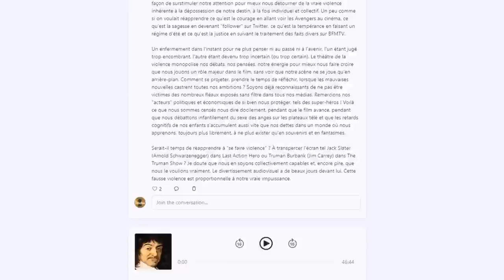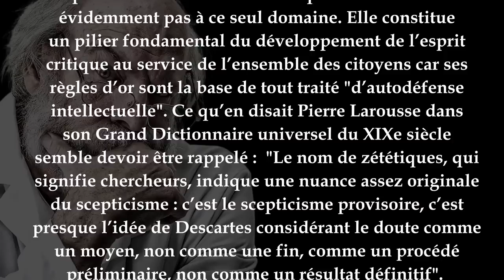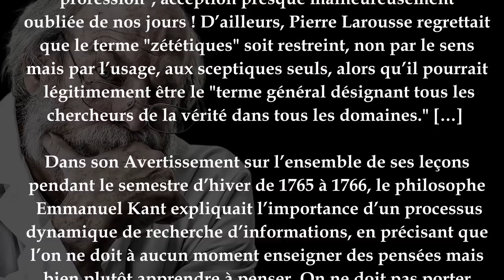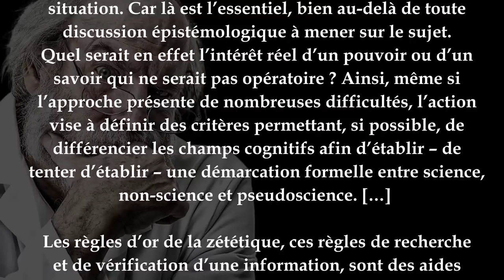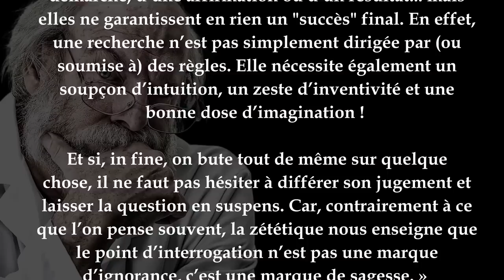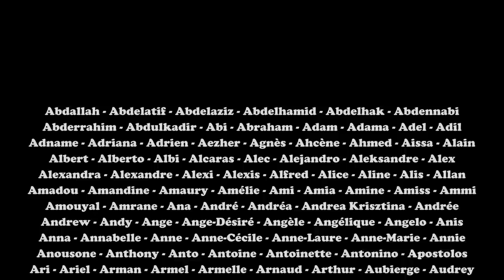QU'EST-CE QUE LA ZÉTÉTIQUE ?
📏 Fondée par Henri Broch dans les années 80, la zététique se définit comme l’« art du doute ». Son objectif est de promouvoir l’esprit critique et la démarche scientifique dans l’approche des phénomènes paranormaux et des pseudosciences. Plus fondamentalement, il s’agit d’un ensemble d’outils méthodologiques visant à distinguer croyance et connaissance. Dans cet épisode, nous chercherons à définir les principes de la zététique, mais aussi de la méthode scientifique, afin de mieux cerner son intérêt, son champ d’application et ses limites.

▶️ Henri Broch - "Comment déjouer les pièges de l’information, ou Les règles d'or de la zététique"

Sommaire :

00:00 - Introduction
00:17 - La zététique est l'art du doute
06:52 - La zététique n'est pas le scepticisme grec
09:24 - Le doute cartésien
12:30 - De quoi doutent les zététiciens ?
17:32 - Matérialisme et rationalisme
29:36 - Les limites du matérialisme et du rationalisme
37:13 - Le consensus scientifique
43:22 - L'intérêt de l'approche scientifique
46:22 - Les trois étapes de la méthode scientifique
54:48 - Reproductibilité et réfutabilité
59:07 - Les biais cognitifs
1:05:38 - Ce que n'est pas la zététique
1:14:10 - Lecture
1:17:44 - Conclusion